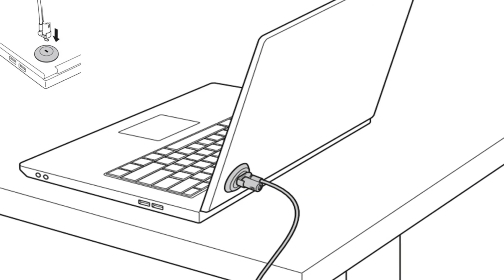MANUAL DE INSTALAÇÃO TAK BRASIL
Nesse vídeo você verá passo a passo para o procedimento de instalação do Kit Slot Tak Brasil.

Perguntas Frequentes

Como faço para usar o Kit?

1. Limpe bem a superfície do equipamento e do Slot
2. Aplique a cola no Slot (cuidado com o excesso)
3. Pressione o Slot por 30 segundos
4. Deixe a cola secar por 12 horas
5. Conecte a Trava no Slot e tenha máxima segurança
6. A presilha precisa ser parafusada
7. Clique aqui e assista o vídeo

Emite nota fiscal?
R. Sim, nosso modelo de negócio é B2B, desenvolvemos Projetos de Physical Security para empresas como Facebook, CISCO, IMB, Rede Globo, Elo, Caixa Econômica Federal, Banco Europeu Paribas, OAB, Unimed, Catho, Colégio Adventista, Volksvagen, etc.

O Kit completo é composto por 3 peças como no VÍDEO?
R. Sim, o Kit Completo é composto por: 01 Slot (cola) + 01 Trava + 01 Base de Ancoragem e Fixação.

A presilha serve para fixar a trava em mesas e paredes?
R. Sim, a presilha é feita em aço serve para toda as superfícies, mesas, paredes, balcões, stands que não tenham a possibilidade de fixar sua trava. Clique aqui para ver a aplicação do Kit Completo.

Usando a cola fica bem preso?
R. Sim, a cola tipo superbonder é ultra resistente suporta aproximadamente duas toneladas de pressão. O recorde de levantamento de peso registrado é do britânico Andy Bolton ele conseguiu erguer do chão até suas coxas 457,5 kg.

Tem alguma outra opção sem ser a cola?
R. Sim, pode usar adesivo semelhante ao dupla face da 3M, nesse caso suportará aproximadamente uma (01) tonelada de pressão, mesmo assim dois homens não conseguiriam descolar o Slot sem danificar o equipamento. (vendido separadamente)

Se eu remover o Slot fica marca no equipamento?
R. Se for cola sim. Se for adesivo é possível remover completamente a cola. Você pode usar um fio de cobre ou de aço para passar em movimentos de vai e vem entre o slot e o equipamento.

O Slot serve para todos os tipos de travas?
R. Serve para 99% das travas, exceto a N17 da Dell - Para Notebook Dell. Nesse caso é possível fazer a aplicação do nosso Kit Slot, mas antes é preciso entrar em contato com nossa equipe de Projetos Especiais 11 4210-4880 | 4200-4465

O produto tem garantia?
R. Sim, o Kit tem garantia de doze (12) meses, contra defeito de fabricação.

Tem instalador?
R. Sim, temos uma equipe de instaladores que atende a região de São Paulo e grande São Paulo. É perfeitamente possível o deslocamento dos nossos instaladores além do perímetro mencionado, mas será necessário fazer contato em nosso setor de vendas para orçamento.

ATENÇÃO: fotos e vídeo são ilustrativos, podendo apresentar diferenças na tonalidade das imagens o objetivo maior é demonstrar o modo de utilizar o Kit Slot de Segurança para dispositivos móveis Tak Brasil.